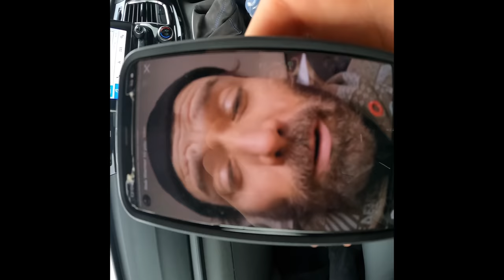GastoVlog - Me Danny Hart & Elliott Heap went for wet Lake District xc spin after the gym!